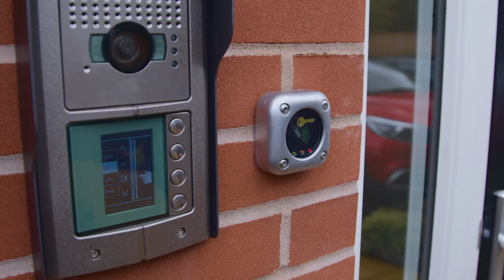Charlie - Holyoake Road, Walkden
Charlie and his wife-to-be were blown away by our modern, new-build apartments in Walkden, Greater Manchester.  With great transport links for commuting and located in an area that is being heavily regenerated to accommodate the young professionals moving to the town, Charlie feels he's in a great position to enjoy his new life with his soon to be wife in their stylish, modern apartment thanks to Simple Life.